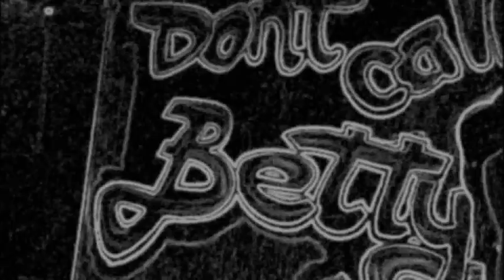The Luckiest Man - by Don't Call Betty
This music video of my brothers band was shot on my iPhone. Editing was tricky as every 'cutaway' shot is actually of a different song :)